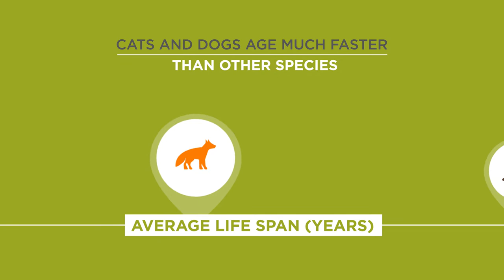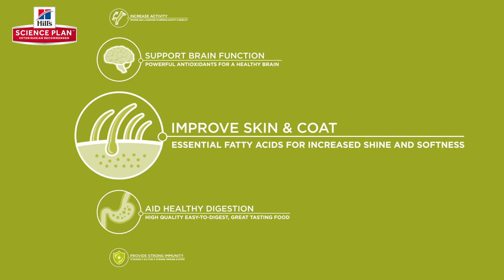Hill's™ UK & IE Science Plan™ Youthful Vitality for cats & dogs 7+ INFOGRAPHIC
Introducing cutting-edge food science for adult 7+ dogs and cats.

The ageing process is complex, slowing pets down both mentally and physically.

Watch for these 5 signs of ageing:
1) Confusion
2) Withdrawal
3) Sleep routine changes
4) Accidents
5) Fatigue

Through more than a decade of research into how nutrition impacts pets' cell function, we've learned a lot about how the right food can help. Ageing starts at the cellular level, and nutrition can make a difference.

Pets' biology changes as they age.
Cell functions change from around 7 years of age. Therefore, nutrition needs to change as well. Hill's™ Science Plan™ Youthful Vitality was developed with this in mind.

This breakthrough nutrition is made with our proprietary recipe of natural ingredients including fruits and vegetables, added fatty acids, antioxidants, vitamins, minerals and amino acids - all working together to fight signs of ageing.

This precise nutrition is formulated with ingredients to help support:
- Energy and Vitality
- Healthy Digestive System
- Brain Function
- Healthy Immune System
- Luxurious Coat

The nutrition in Science Plan™ Youthful Vitality has proven results!
Pets fed Science Plan™ Youthful Vitality showed increased:
- Vitality
- Ability to get moving
- Running & playing
- Desire to interact
- Shinier, softer coats
and some pet owners saw improvements in one or more signs of ageing after just 30 days.

We can't change ageing, but together we can improve quality of life as pets age!

NEW Hill's™ Science Plan™ Youthful Vitality
Formulated for a beautiful mind, body and soul

Find out more at hillspet.co.uk or hillspet.ie .

Transforming Lives™